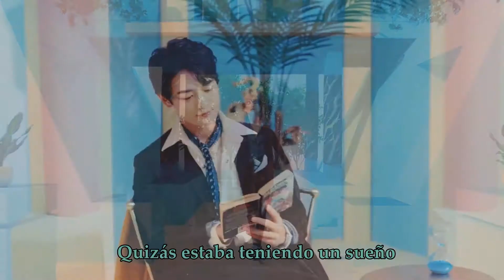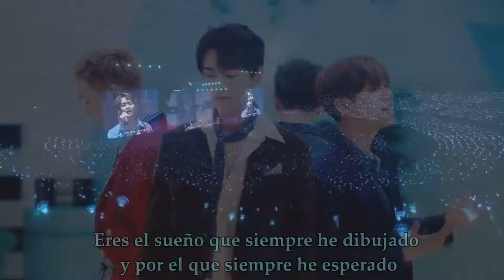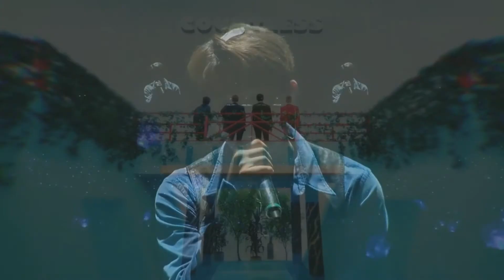SHINee - Countless (FMV) SUB español (Live ft MV)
Artist: SHINee
Song: Countless
Album: The story of light ; epilogue
SM entertaiment